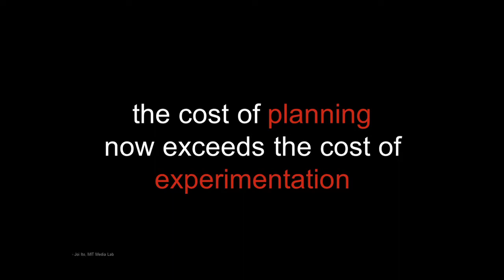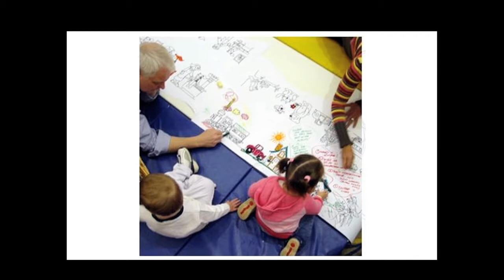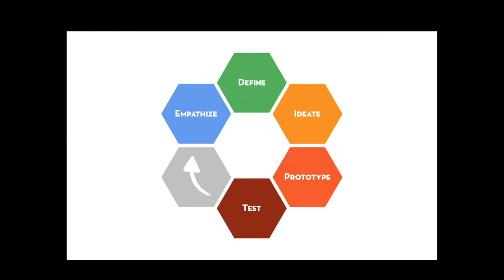Curating Emergent Behavior | George Kembel | SingularityU India Summit 2017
Co-founder of Stanford University’s iconic d.school, George Kembel, talks about how workplace systems should mimic nature's emergent behaviors so that 'space' can be created for new ideas.